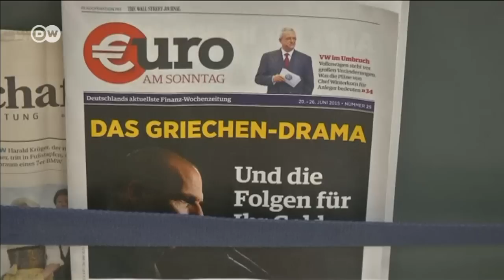Континент криз: Європа зіткнулась із багатьма викликами одночасно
Загроза дефолту Греції – найактуальніша, але не єдина криза, якою нині переймається Європа.